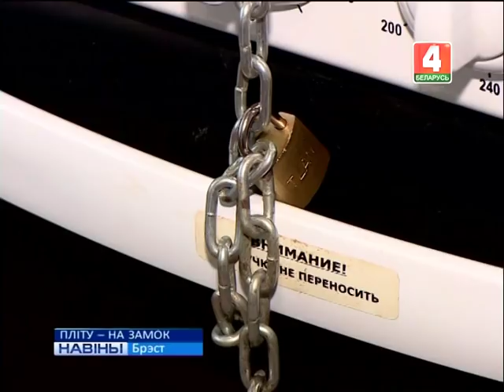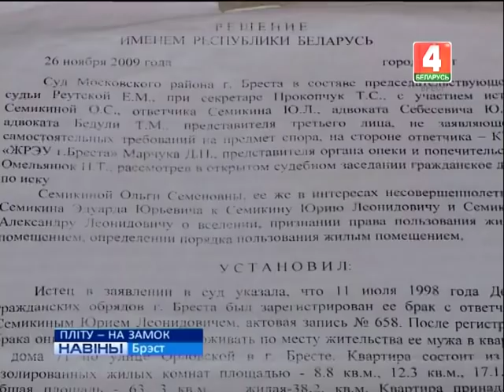ПЛІТУ - НА ЗАМОК (Відэа)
Пліту - пад замок! Ужо больш за месяц брастаўчанка Вольга не можа ў сваёй кватэры прыгатаваць сабе ежу.